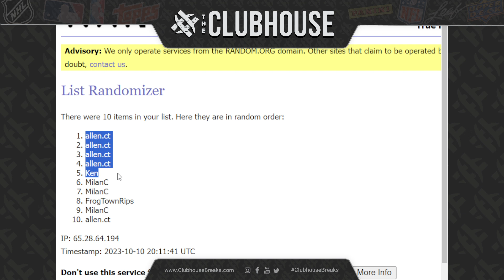FINAL CLOSER #7 : F1 SAPPHIRE #10627 + UPGRADED INSURANCE